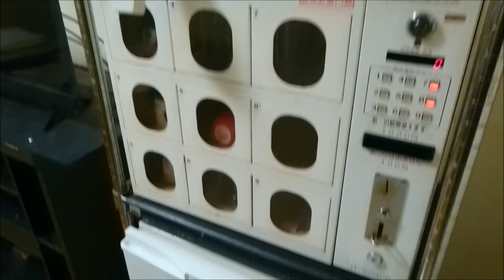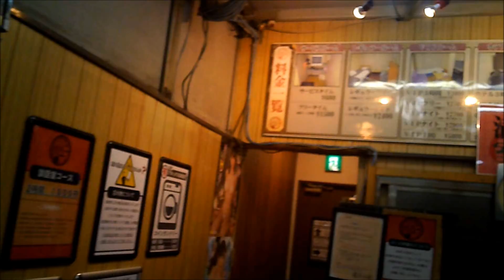新世界激安ホテル？通天小町に宿泊。ハッテンするビデオ試写室と西成命名の秘密。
大阪新世界にある個室ビデオボックス、通天小町に宿泊してきました。ビックリするくらい豪華な個室に一晩宿泊して２３００円は激安です。